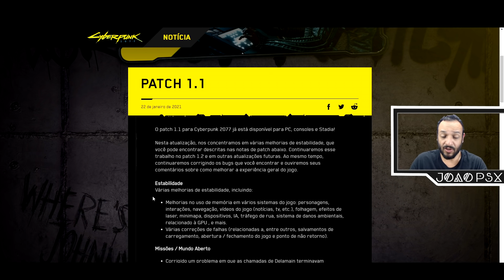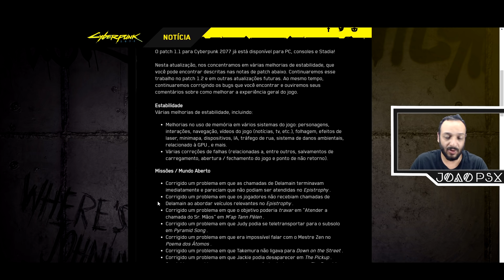SAIU!!! CYBERPUNK 2077 VERSÃO 1.1 RODANDO NO PS4 SLIM !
Muito obrigado.

►SINOPSE:
O patch 1.1 para Cyberpunk 2077 já está disponível para PC, consoles e Stadia!

Nesta atualização, nos concentramos em várias melhorias de estabilidade, que você pode encontrar descritas nas notas de patch abaixo. Continuaremos esse trabalho no patch 1.2 e em outras atualizações futuras. Ao mesmo tempo, continuaremos corrigindo os bugs que você encontrar e ouviremos seus comentários sobre como melhorar a experiência geral do jogo.

Estabilidade